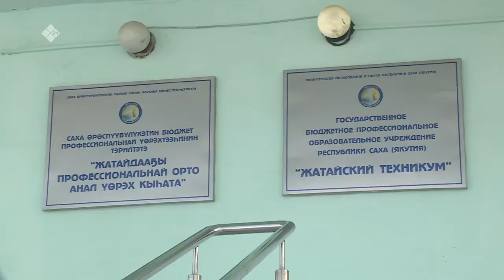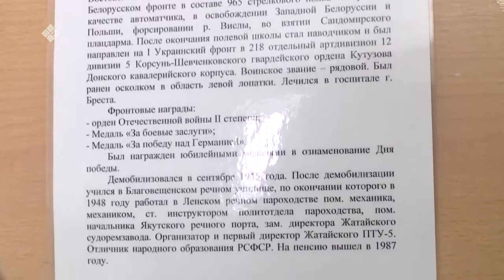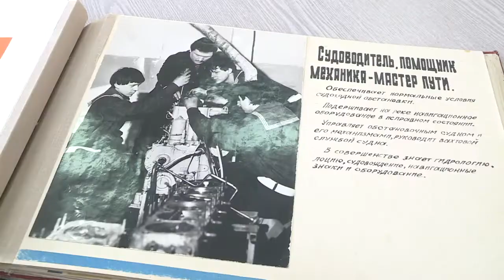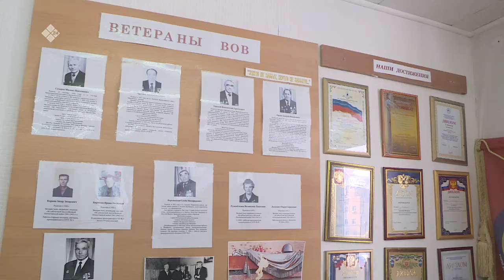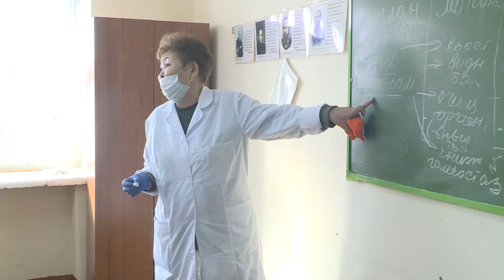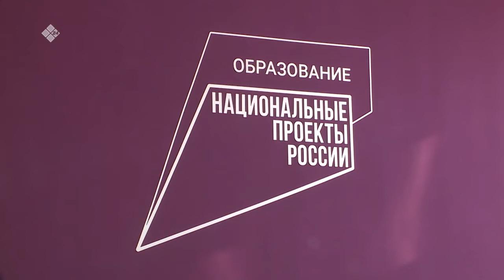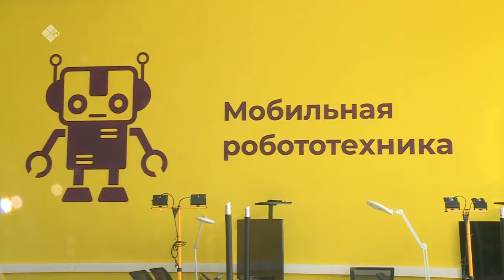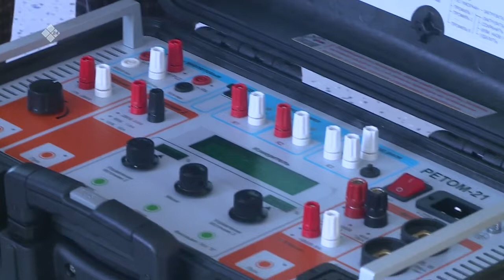«Бу Дьокуускай» биэриигэ: Жатайдааҕы техникум (03.03.22)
Бүгүҥҥү биэриигэ Жатайдааҕы техникумҥа ыалдьыттаатыбыт.